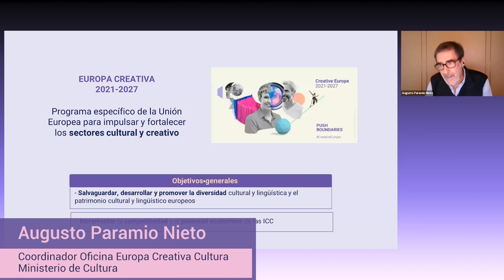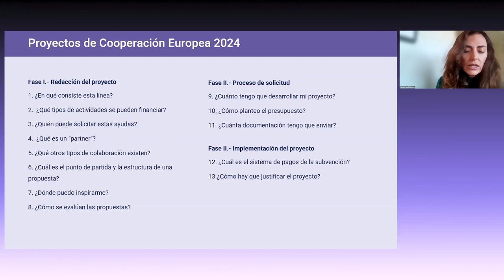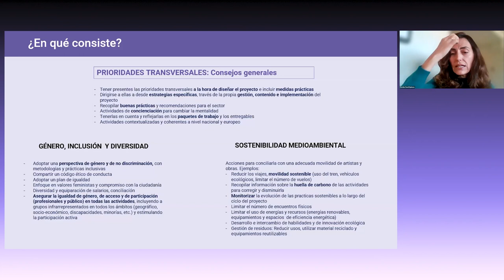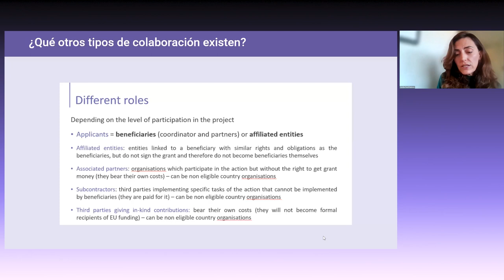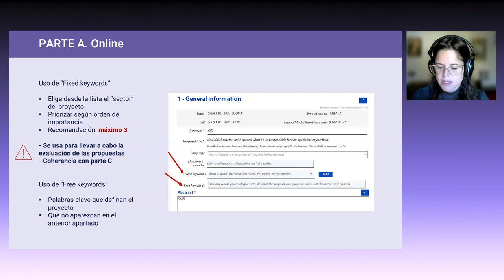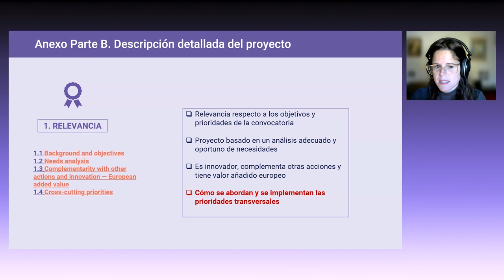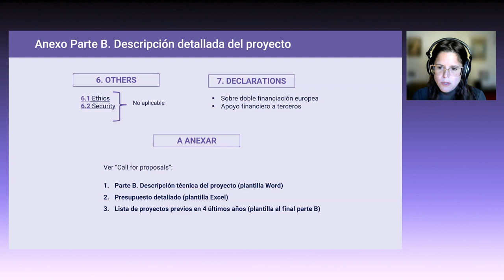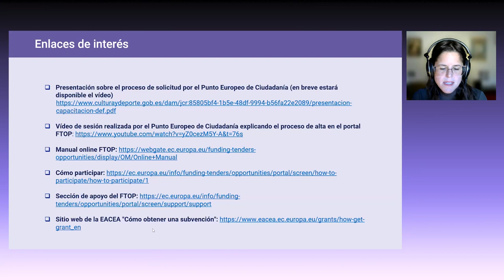Webinario Convocatoria de Proyectos de Cooperación Europea 2024 (Subtitulado)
Esta línea cofinancia proyectos del sector cultural y creativo que estén diseñados e implementados por un consorcio compuesto por, al menos, 3 entidades de 3 países participantes en el Programa Europa Creativa.
Las propuestas han de estar alineadas con uno de los dos objetivos principales de la convocatoria: fomentar la creación y circulación transnacionales, o bien, impulsar la innovación y la capacitación de las ICC europeas para promover y nutrir el talento, innovar, prosperar y generar empleo y crecimiento. Además, han de dirigirse a alguna de las prioridades específicas de esta convocatoria.
La primera parte de esta sesión online, estuvo especialmente dirigida a aquellas organizaciones y operadores culturales sin conocimientos ni experiencia previa en estas ayudas, por lo que se abordó la convocatoria a partir de las preguntas más frecuentes que suelen plantearse los potenciales solicitantes. En el segundo bloque se trataron cuestiones más técnicas y novedades, relacionadas con los formularios y el proceso de solicitud.
Contamos con la presencia de una organización española beneficiaria de estas ayudas en la anterior convocatoria, la empresa Melboss Music, para conocer su experiencia sobre el proceso de solicitud con un proyecto de menor escala.